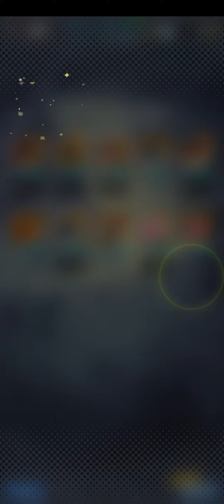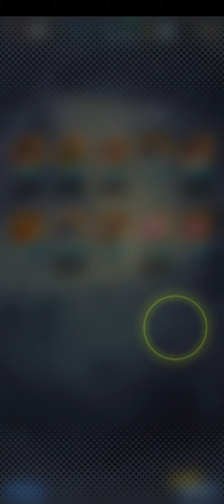New Years Rising